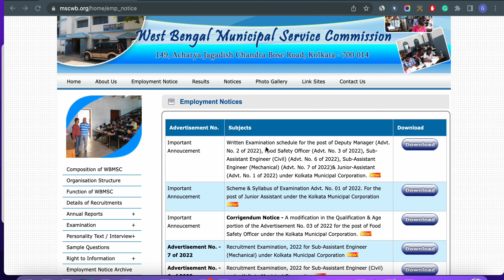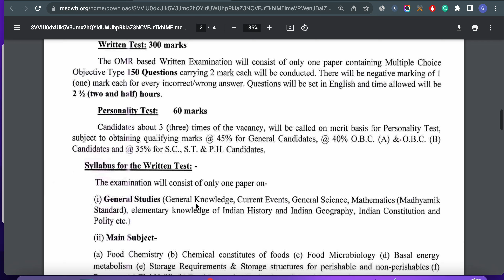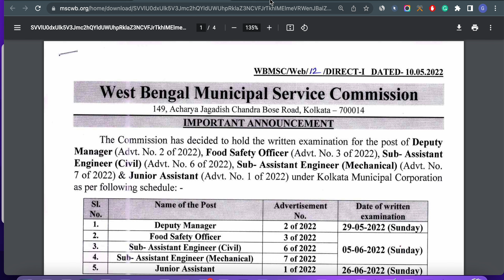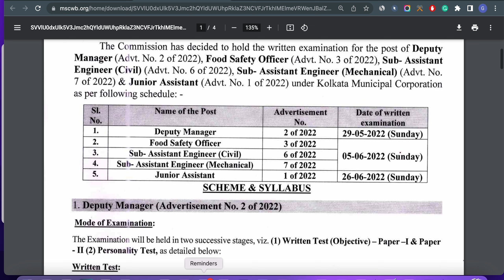MSCWB Exam Date 2022॥ Junior Assistant,Food Safety Officer,Deputy Manager, Sub Assistant Engineer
✅𝙒𝘽𝙋𝙎𝘾 New 𝘽𝙖𝙩𝙘𝙝 𝘾𝙤𝙪𝙧𝙨𝙚(wbcs etc)

✅𝗪𝗕𝗣 & 𝗚𝗲𝗻 + 𝗪𝗕𝗣𝗦𝗖 (𝗖𝗼𝗺𝗯𝗼☑)
 (Use 👉'EXAM365' code😍for Free/Paid Classes)
👍All the best!

Others Videos/ Job Vacancy Related:
All Videos/ Job Vacancy Related:
📌মাধ্যমিক পাশে GDS-এ চাকরি, মোট শূণ্যপদ ৩৮,৯২৬টি...

📌ICDS অঙ্গনওয়াড়ি কর্মী নিয়োগ শুধুমাত্র মহিলার আবেদন করতে পারবেন...

📌 রাজ্যে ফুড সেফটি অফিসার নিয়োগ নিয়োগ করছে WBHRB.

📌জেলা আদালতে গ্রুপ-বি,সি,ডি পদে কর্মী নিয়োগ,আবেদন চলছে...

MSCWB Exam Date 2022,Junior Assistant,Food Safety Officer,Deputy Manager, Sub Assistant Engineer examination date, Syllabus, Admit Card